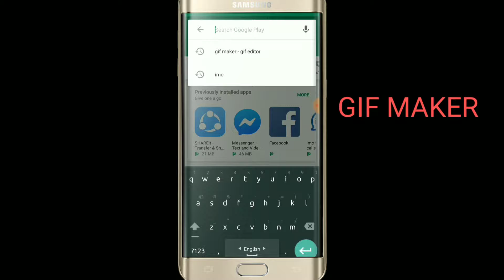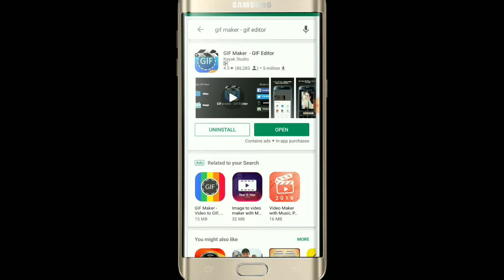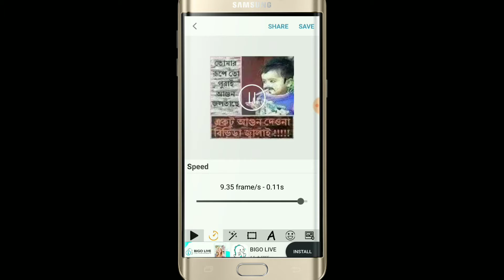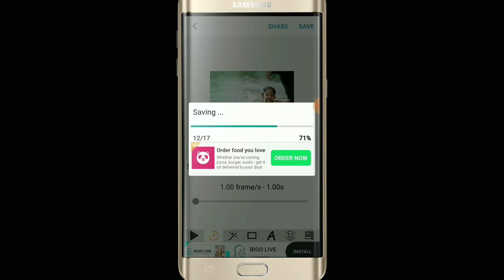How to make animation on android only few minits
This is a Tech Signal Bangla.This is a animation maker video.